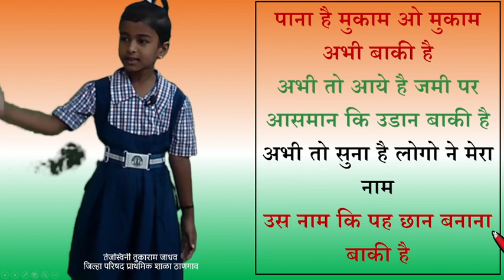Tejawsini Tukaram Jadhav Independence Bhashan 4 Z P Primary School Thangaon Sinnar Nashik Sonawane